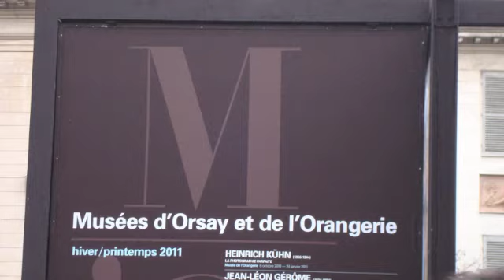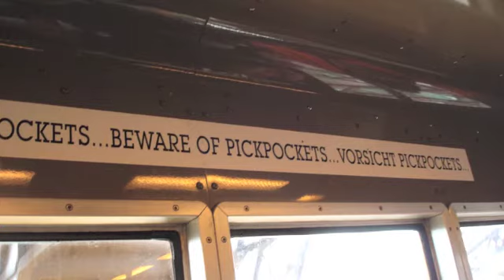Paris through Pictures Day 3&4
Hello I am in Paris in February, and this is just to show everyone what i saw. Hope you all like the clips, and pictures. More to Come

song is Tongue by The National
and
1, 2, 3, 4 by Plain White T's